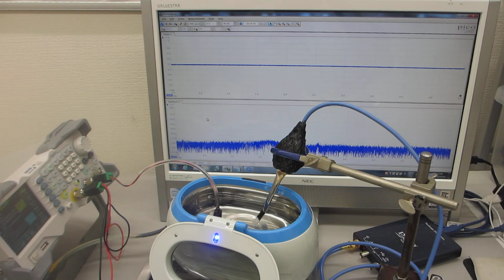超音波とファインバブルによる表面改質処理を行った、超音波洗浄器（42kHz 26W）の応用技術開発（超音波システム研究所）